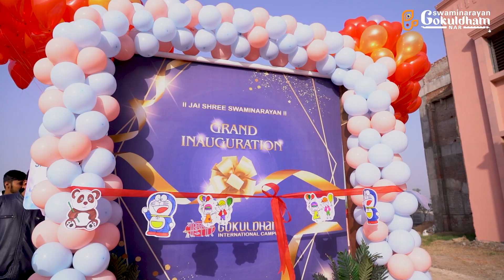Inauguration Ceremony Of Pre School & Higher Secondary School